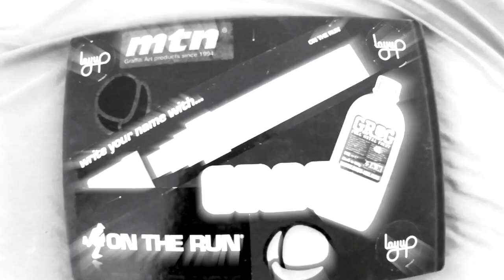SMOENOVA | Wall with Mocka | Graffiti | Blackbookology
Smoe and Mocka painting a nice wall!